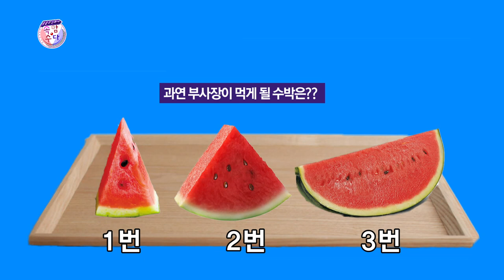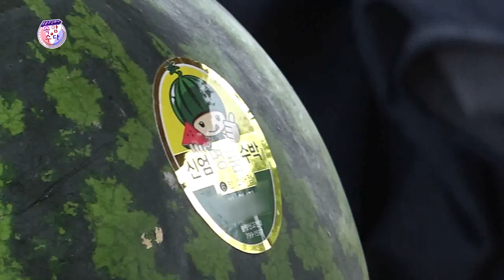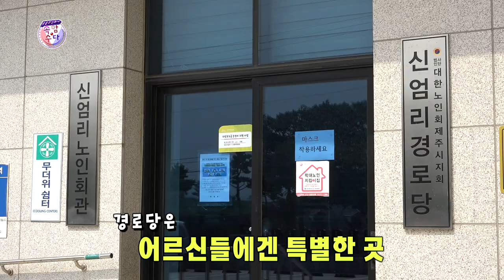웃음주식회사 속암수다 (8월 9일 방송) ★김성홍,강창보,부경보,이현배★